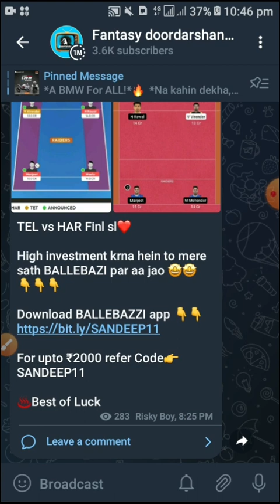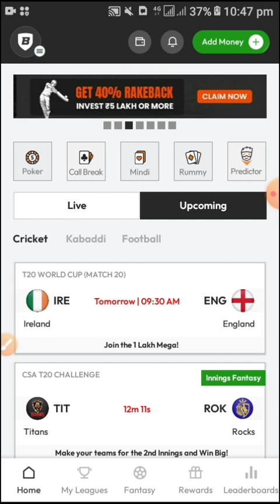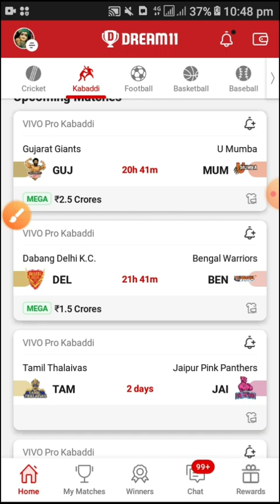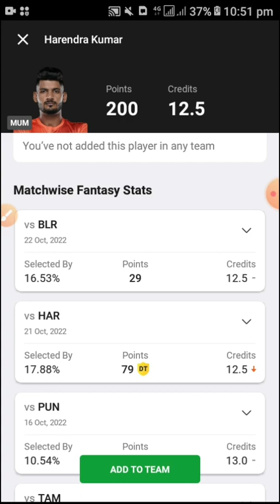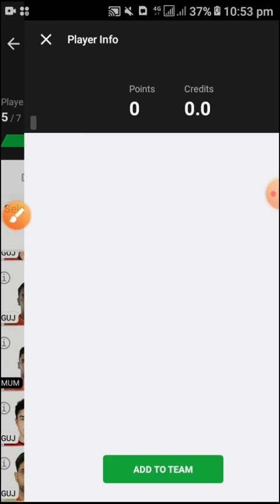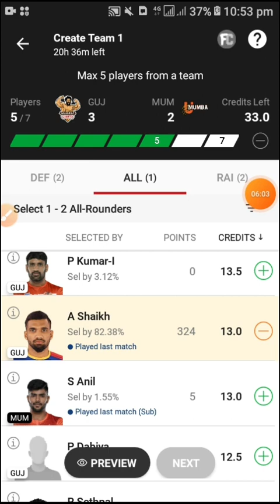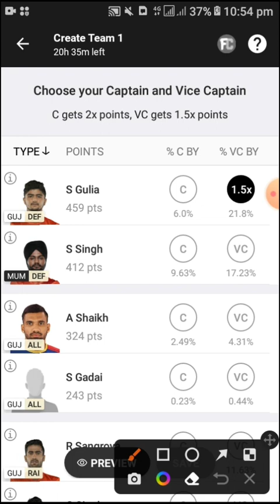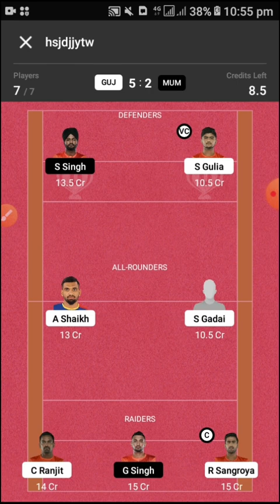GUJ vs MUM dream11 prediction today match, GUJ vs MUMBAI dream11 prediction, GUJ vs MUM dream11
guj vs mum dream11 prediction today match, Gujarat Giants vs U Mumba match prediction

guj vs mum,guj vs mum dream11,guj vs mum dream11 prediction,guj vs mum kabaddi,guj vs mum live match,guj vs mum today match

Kabaddi 2022-23